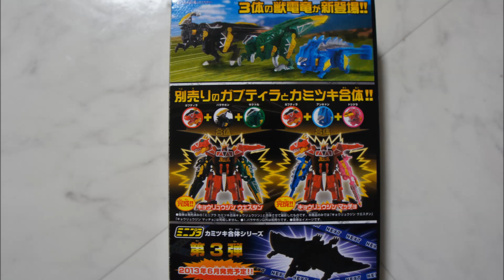ミニプラ カミツキ合体獣電竜 パラサガン・ザクトル・アンキドン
獣電戦隊キョウリュウジャーより2013/04/09発売のミニプラ カミツキ合体獣電竜 パラサガン、ザクトル、アンキドンです。別売りのガブティラとカミツキ合体してキョウリュウジン ウエスタン、キョウリュウジン マッチョに変形合体することができます。